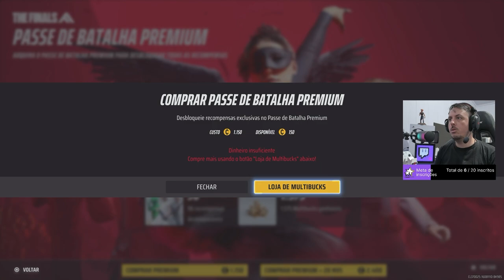THE FINALS - Jogando pela primeira vez no ps5 60fps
Nossas lives são diárias e começam à partir das 18:00. (as vezes atrasa😅)
Sobre o GAME : The Finals não é necessariamente um Battle Royale e tem seu principal modo de jogo chamado de "Cashout". Em resumo, um lobby conta com quatro times compostos por três jogadores. O objetivo é obter mais dinheiro, que pode ser arrecadado via eliminações e conclusão de determinadas tarefas.